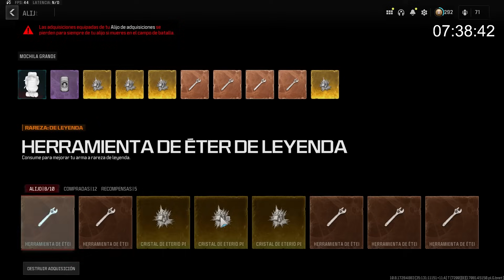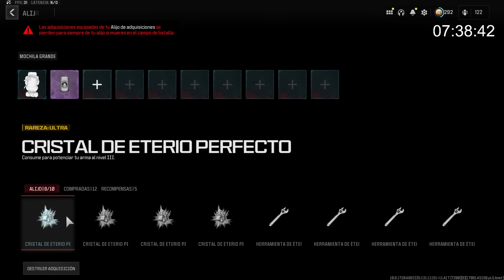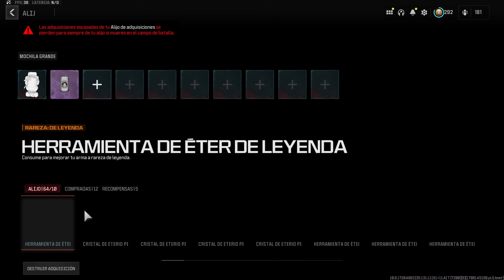Como Desbloquear CAMOS y Aumentar ALIJO Temporada 2 ZOMBIES